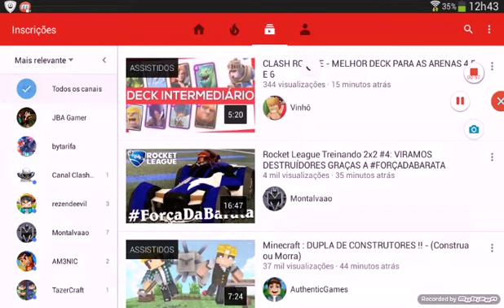Nova seri no minecraft pé 0.14.0